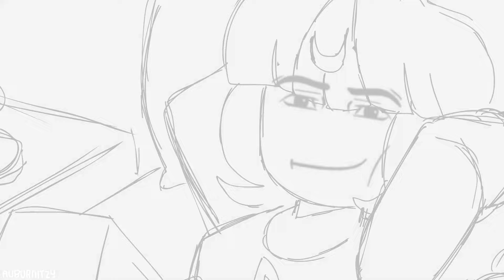MOONLIGHT (WORK IN PROGRESS)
that is a guy

song: moonlight by kali uchis